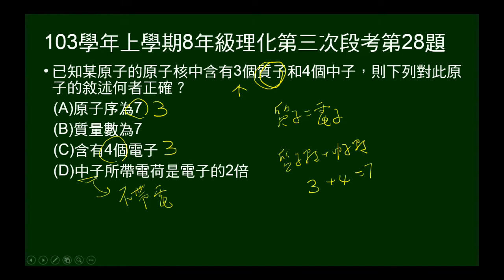103學年上8年級理化三段第28題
給質子數、中子數，問中子電性、原子序、質量數、電子數。